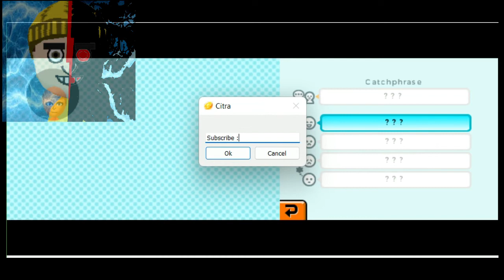Just The Day To Make More Islanders (Tomodachi Danganronpa Episode 3)